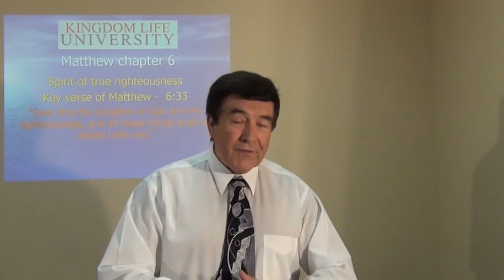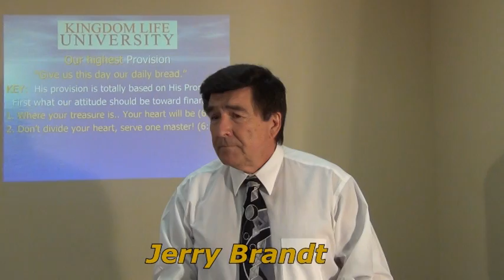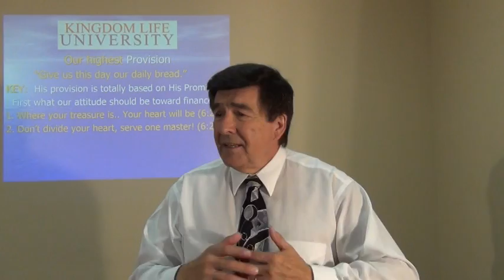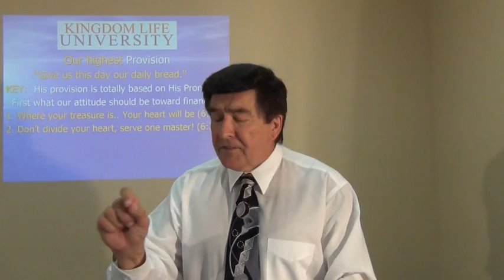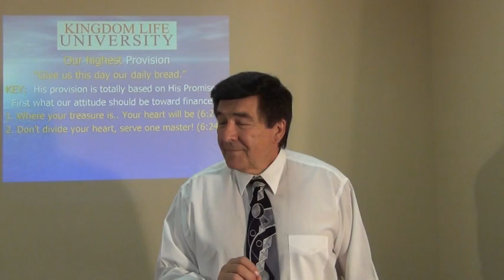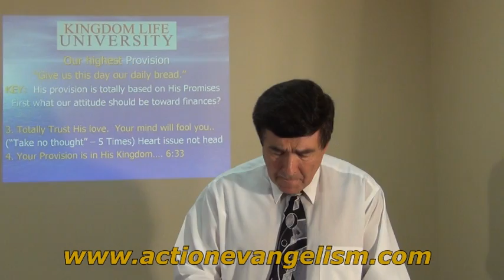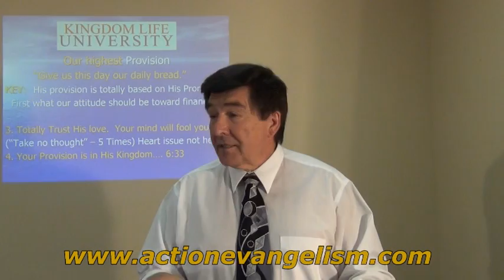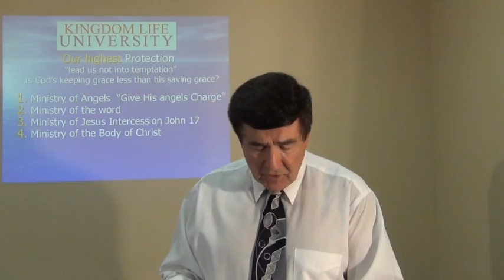Our Greatest Provision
"Give us this day our daily bread".. Jesus teaches us to "Take No Thought" 5 times in Matt. 6. HE will provide our food, clothing and our future.  Jesus simply said... don't think so much about your money or wealth.. but seek first His kingdom and all these THINGS will be added unto you.  Added by the way without bondage or control.. but living in the freedom of His love.